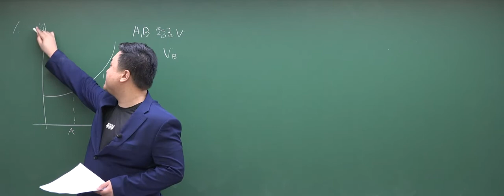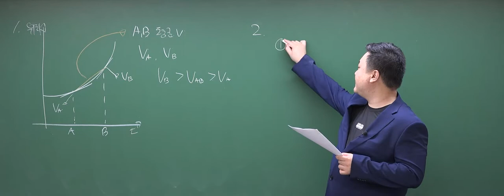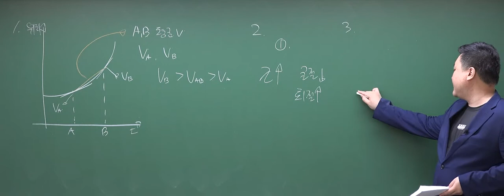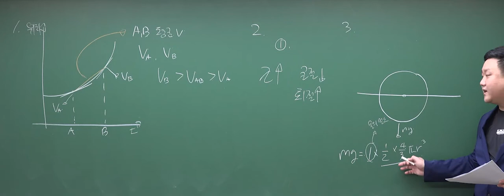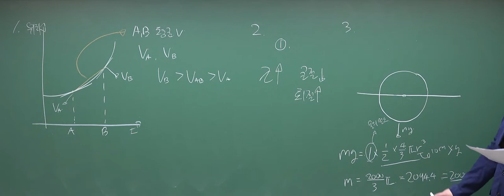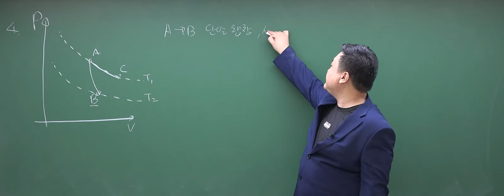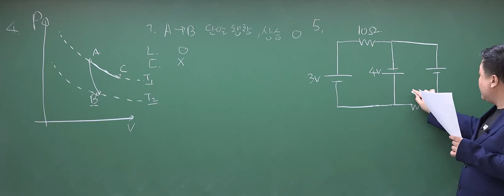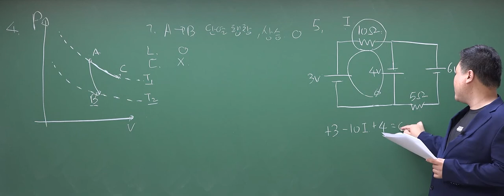7급 공무원 물리 모의고사해설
7급 공무원 물리 모의고사해설